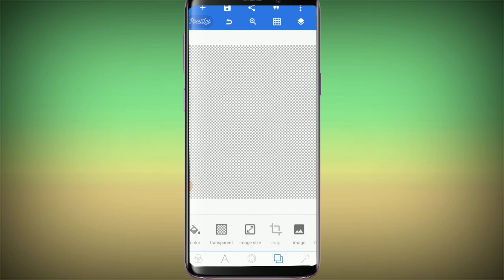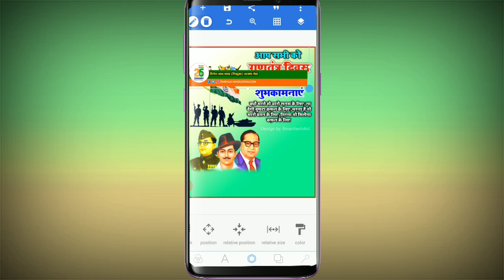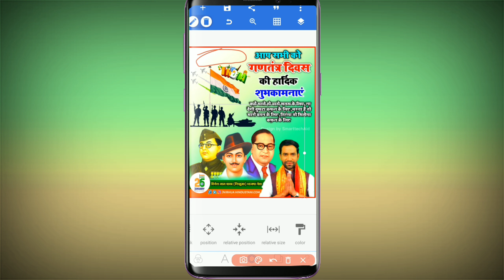गणतंत्र दिवस की हार्दिक शुभकामनाएं का पोस्टर कैसे बनाएं | gantantra diwas ka poster kaise banaen